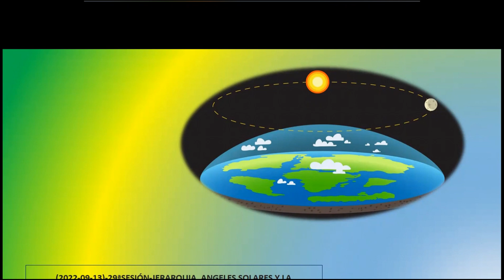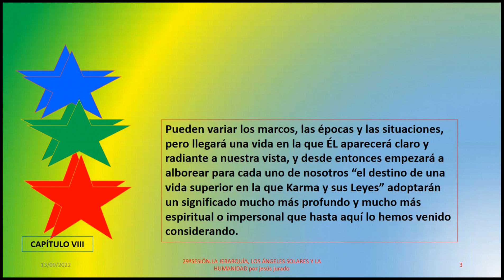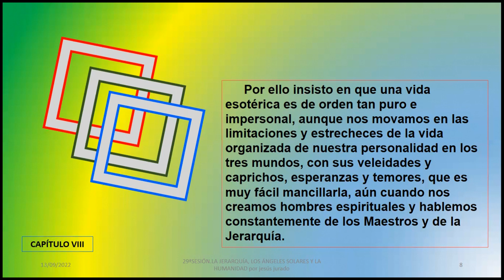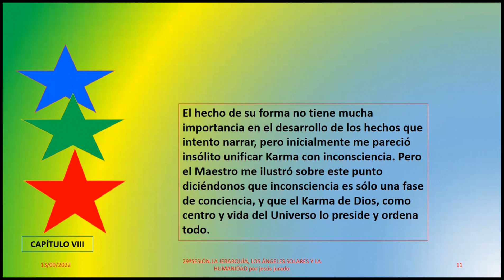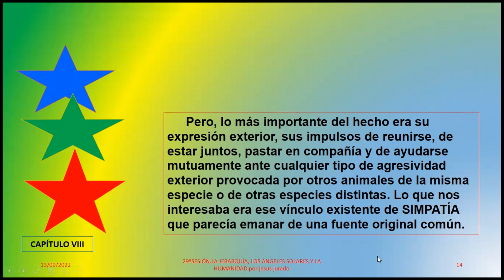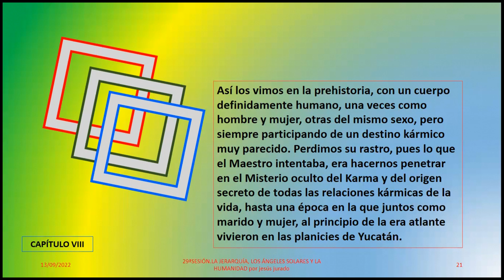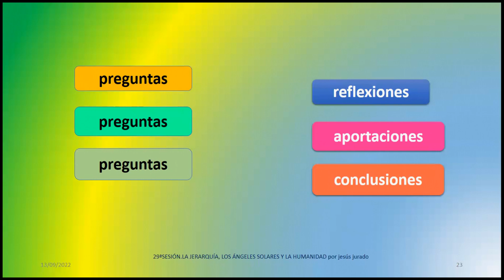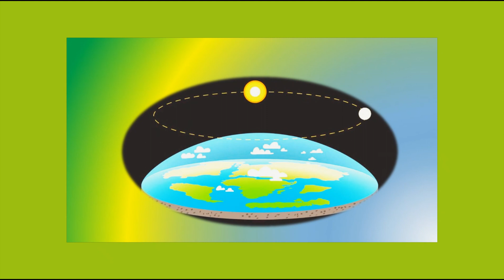29ªSESIÓN-JERARQUIA, ANGELES SOLARES Y LA HUMANIDAD por jesús jurado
SESIÓN Nº29 DEL ESTUDIO DEL LIBRO DE VICENTE BELTRAN ANGLADA: LA JERARQUÍA, LOS ÁNGELES SOLARES Y LA HUMANIDAD; presentado en forma de sesiones de estudio semanales en el verano de 2022; curso iniciado en el verano de 2019 en la Asociación de Amigos de la India, Barcelona, después continuamos a nivel telemático debido a la Pandemia Covid 19, finalmente vía telemática cuando cerró Amigos de la India.
(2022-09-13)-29ªSESIÓN-JERARQUIA, ANGELES SOLARES Y LA HUMANIDAD por jesús jurado